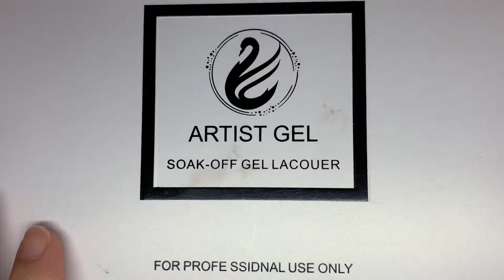Nail Design | Fabric 3D | Vẽ vải 3D cho nail với gel color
Một ngày đẹp trời mình lọ mọ trên mạng thì thấy được mẫu Design này, ban đầu nhìn rất dễ nhưng cũng phải mất 20 phút mình mới nắm được khung sườn cho cách vẽ mẫu này nên mình chia sẻ lại. Hy vọng giúp cho các bạn có thêm một mẫu vẽ cho nail hoặc các bạn có thể ứng dụng để vẽ lên các dụng cụ, đồ vật tùy thích khác nhé!
Chúc các bạn một ngày làm việc vui vẻ nha!